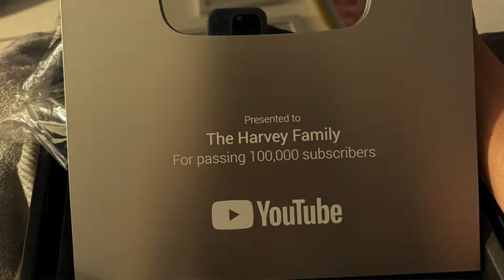where we've been for the last 9 months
after a 9 month hiatus we"re baaaaack! here's what you missed in the last 9 months!

if you wanna leave a question for a future q+a video head over to my insta story